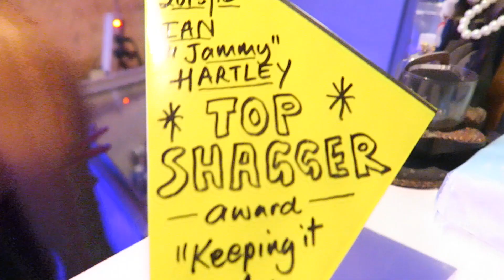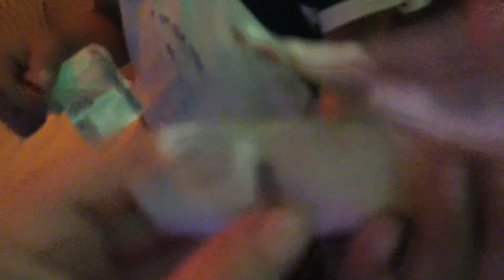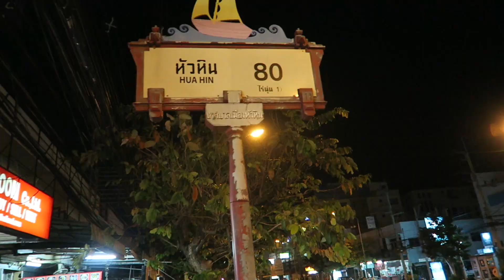JAMO'S GOING AWAY PARTY ON SOI 80 HUA HIN- JONNYS LIVING IN THAILAND VLOG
JONNYS LIVING IN THAILAND VLOG

TONIGHT WE SAY GOODBYE TO JAMO, HES GOING BACK TO COLD ENGLAND..

My name is jonny i am 38 years old bachelor living Hua Hin, Thailand. I have been living in Thailand past 6 years.

Some FAQs